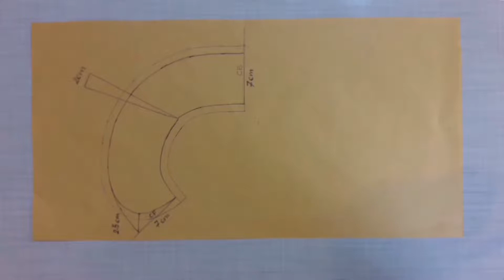diy, How to make detachable collar! tutorial 1 (pattern)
Sewing detachable collars is so much fun!
Making the pattern is absolutly easy. You will learn how to make differnt detachable collar patterns with me. And gradually you will be able to design and make your desired collar patterns by yourself. If you considering a way to make money I suggest designing detachable collars. You will find a variety of detachable collar patterns on my youtube channel. You may Sew It for Yourself or put up for sale online.